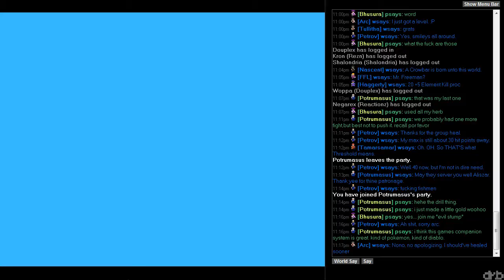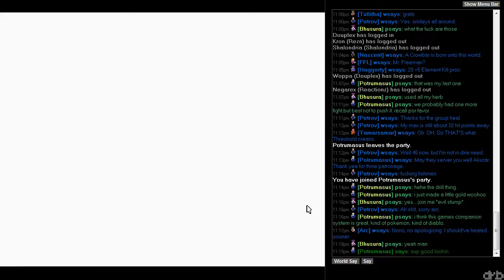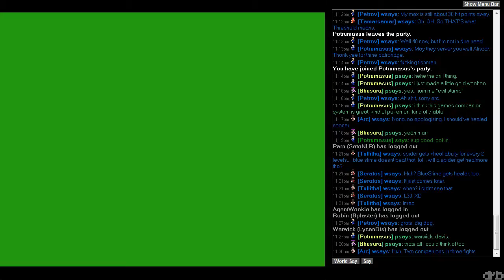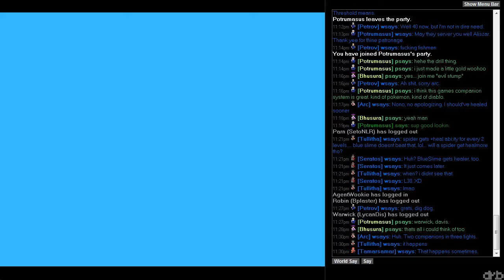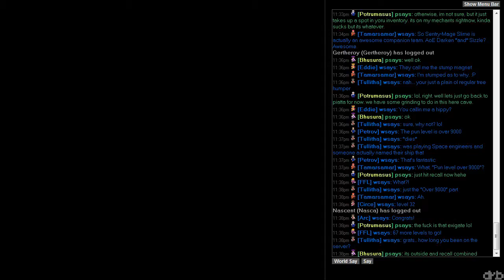Let's Play NEStalgia with Potamus 37: Back to the Cave Again or "Exploding Mountain Pass"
Potamus and I advance the plot slightly. To be honest I'm having trouble following it, I'll assume its the same as Final Fantasy Mystic Quest. Gugh.